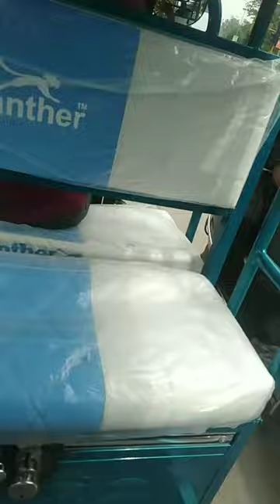jiya jyoti blogs@many sudden rain qiu came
many sudden rain qiu cam

How can rainwater be used?

How do you use rain water in your house?

Can rain water be used directly?

How long can rainwater be stored?

How do you purify rain water?

Is it safe to use rainwater for bathing?

Can I use rainwater to wash my clothes?

Is rain water good for skin?